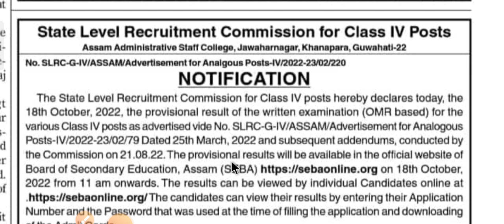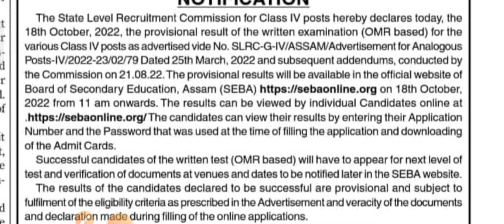Assam direct recruitment results new Link / How To Check ADRE results